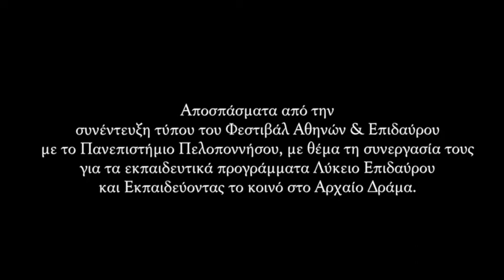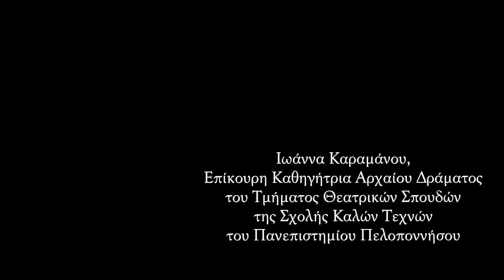Συνέντευξη τύπου 14/05 - Φεστιβάλ Αθηνών & Επιδαύρου και Πανεπιστήμιο Πελοποννήσου